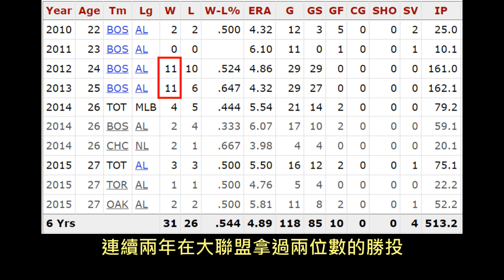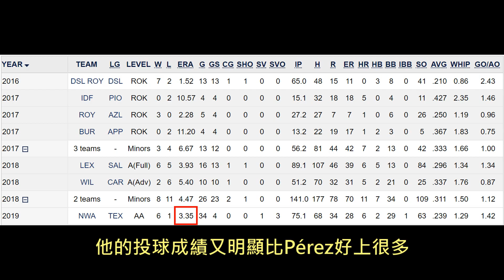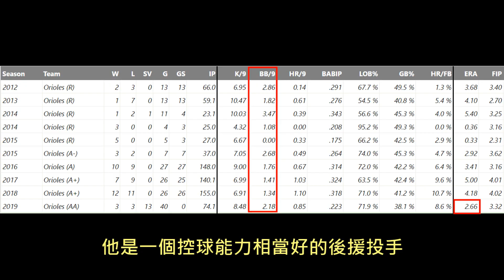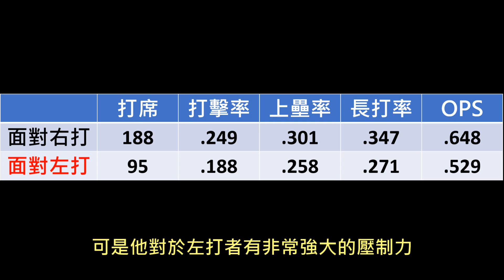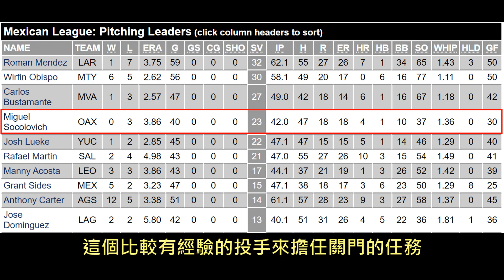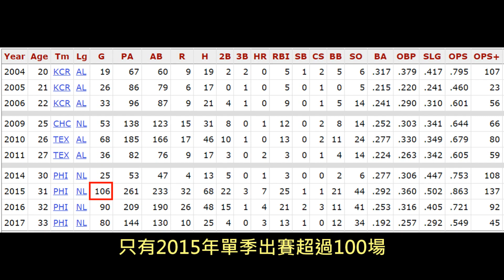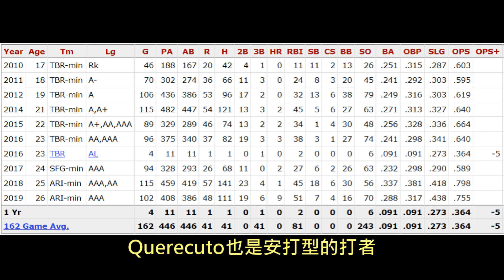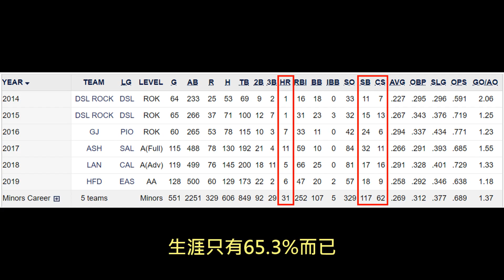中華隊12強晉級關鍵！強敵委內瑞拉戰力分析！【Josh聊棒球】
超級強敵委內瑞拉來襲！
中華隊沒有機會了嗎？
可能還很難說喔

STRIKE 智慧棒球粉絲頁，產品有任何問題這邊去